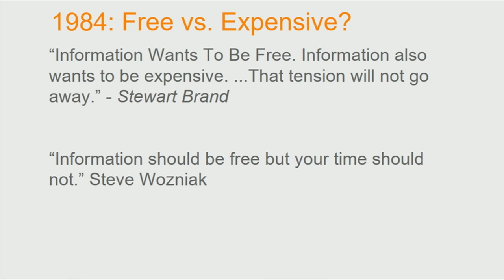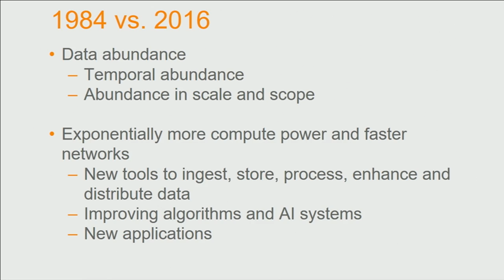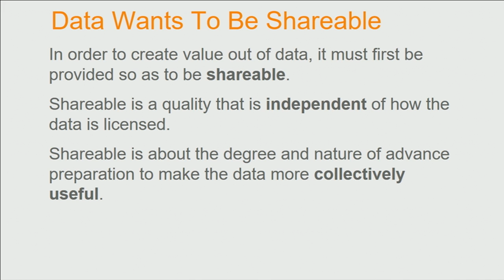Data Wants to be Shareable - Mona Vernon - Strata + Hadoop World 2016 London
Mona Vernon outlines a framework for thinking about data shareability and data monetization.